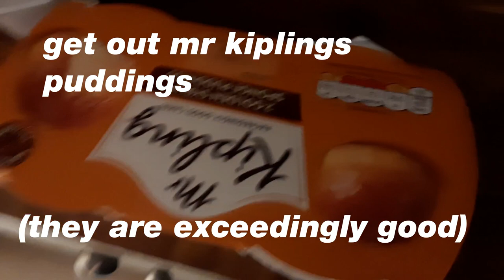how to make golden syrup sponge pudding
food tastes so much better when it's home-made. I hope you enjoy my recipe!